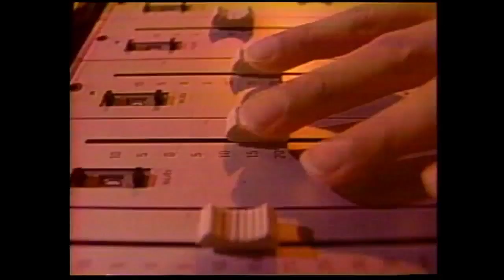Highlights from Don Webster's 35-year career at News 5 Cleveland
This video features just a few of the many amazing moments over Don Webster's illustrious 35-year career with News 5 Cleveland.